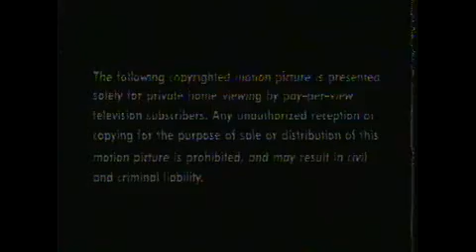90s Pay Per View Interstitial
A splice of 2 Pay Per View interstitials from an old VHS tape. Featuring a brief snippet of Joel Schumacher, director of Batman Forever, a glimpse of Babe the pig and a whole lot of Winona Ryder from How To Make An American Quilt.